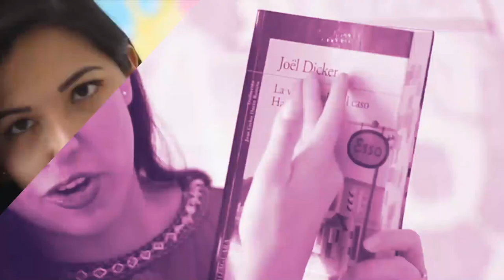¡QUÉ MOLESTA ES LA GENTE FELIZ! (MI OPINIÓN) | Vale Bigotes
JoshPeck llega con su primer libro titulado ¡QUÉ MOLESTA ES LA GENTE FELIZ! donde nos cuenta un poco sobre su vida, la obesidad que sufrió, la adicción a diversas sustancias, cómo vivió la ausencia de un padre que jamás lo quizo y finalmente su visión acerca de la felicidad.

En este video les cuento mi opinión sobre este libro y mi experiencia leyéndolo.

¡Besos! 💜